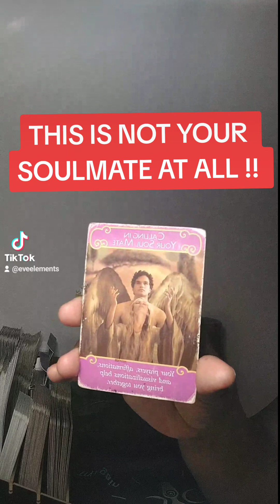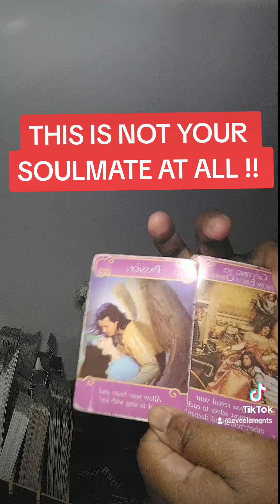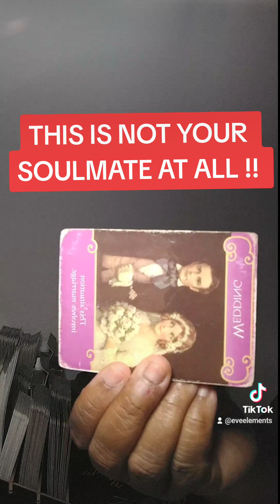THIS AIN'T WHAT YOU WANT 💯